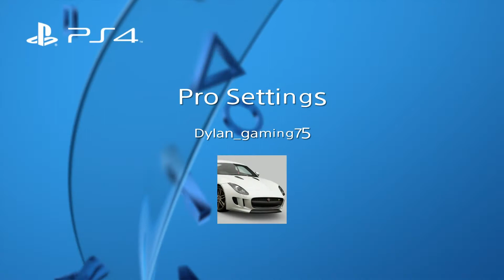The Crew 2 All Street Cars Pro Settings